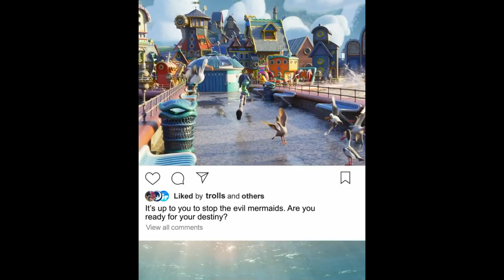RUBY GILLMAN, TEENAGE KRAKEN | Get Tickets Now | Promo 6